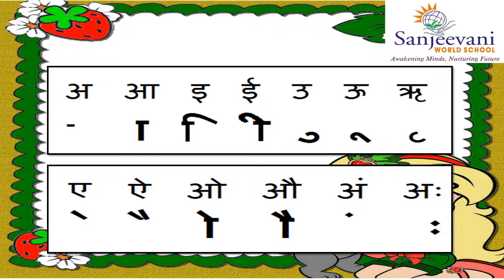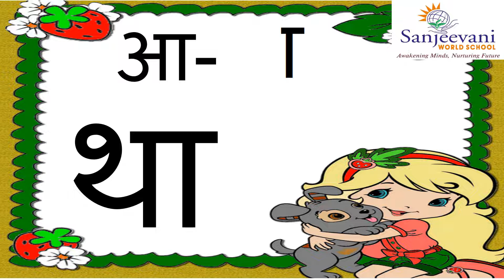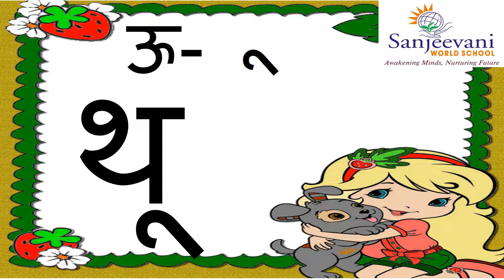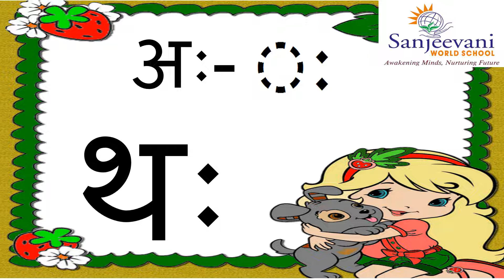बारहखडी लेखन Grade 1 थ